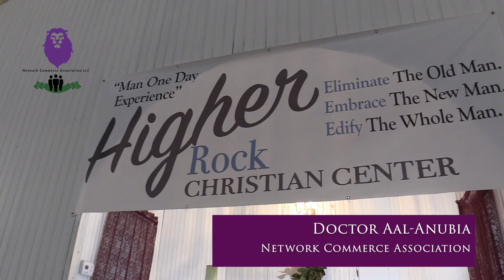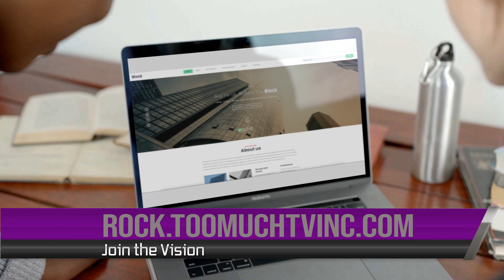Reaching Our Communities and Kids (R.O.C.K.) Inc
Join R.O.C.K in a $5,000,000 Capital Campaign to build a regional community development center in Arberdeen, N.C.